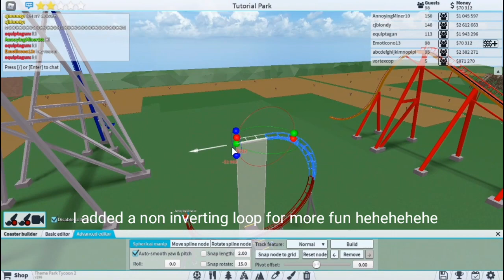How to make the ultimate killing machine in Theme Park Tycoon 2!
Learn how to fly and die in TPT2 using these simple steps! you need to own ride operations though, and the B&M wing coaster.

SOOBSCROOB